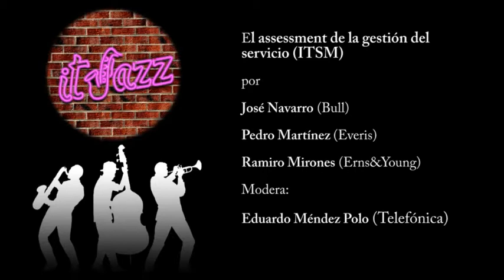Debate itJAZZ:Assessment de la Gestión del Servicio (ITIL e ITSM) - itSMF España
Debate itJAZZ:
EL ASSESSMENT DE LA GESTIÓN DEL SERVICIO (ITSM) (10 min.)
La evaluación de los procesos y actividades en la gestión de los servicios en TI (ITSM) es un instrumento importante tanto para el inicio de una implantación, como para el seguimiento de la evolución en la gestión de los servicios. Pero:
   ¿Qué aporta un assessment?
   ¿Cual es la diferencia entre assessment y la auditoría?
   ¿Cual es su relación con la mejora continua?
   ¿Hay herramientas para ayudar en estas evaluaciones?
José Navarro - Bull
Pedro Martínez - Everis
Ramiro Mirones - Erns&Young
Modera: Eduardo Méndez Polo - Telefónica